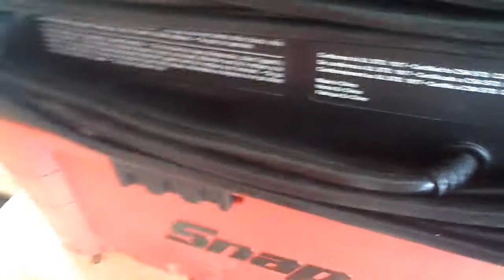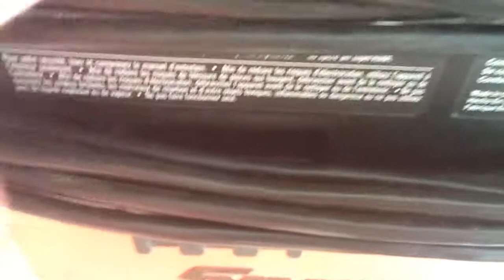Ep .4 lost